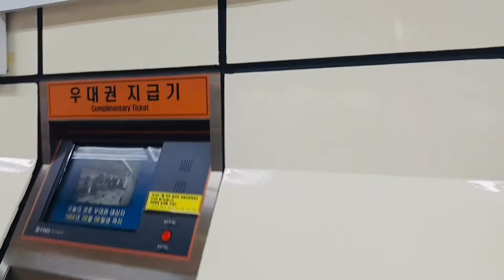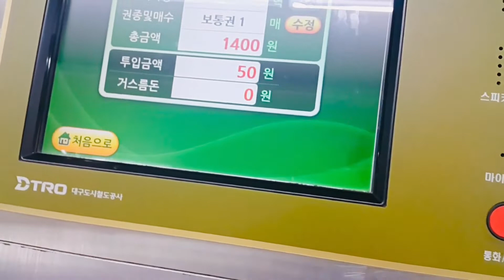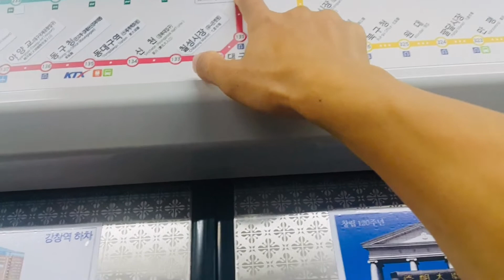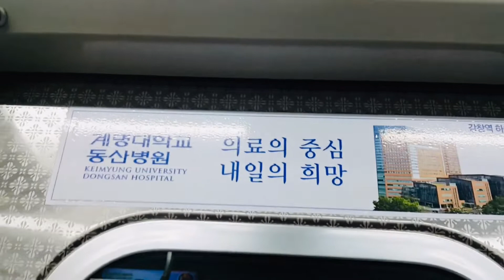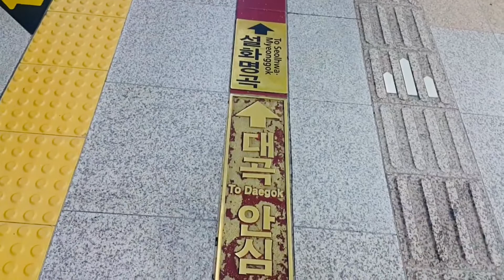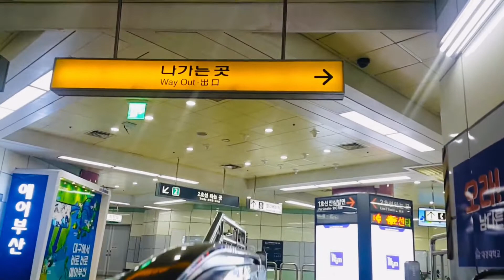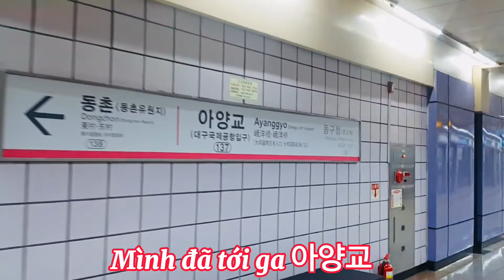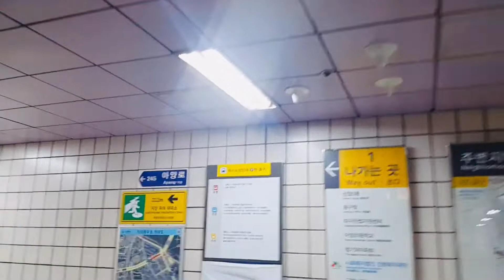Hướng dẫn chi tiết đi tàu điện ngầm ở Hàn Quốc